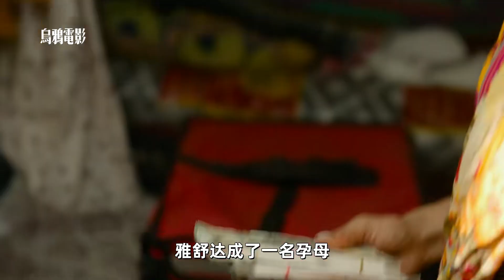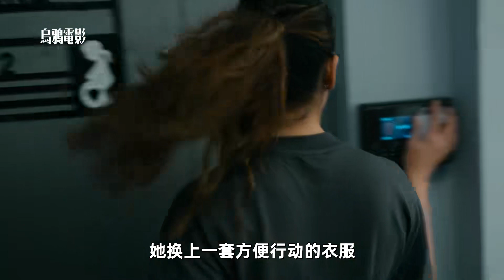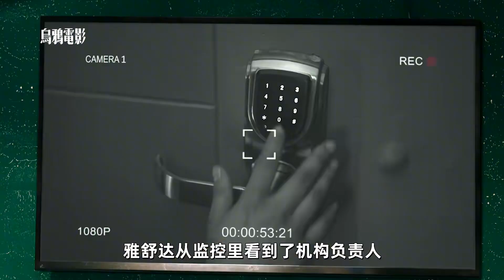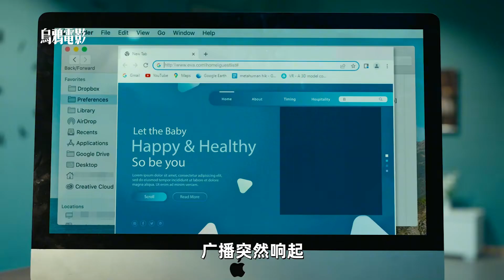為了變美，他們竟然用胎兒做成美容霜